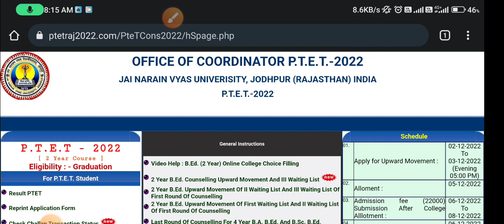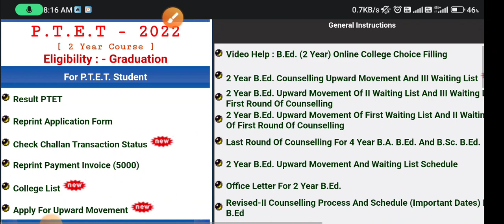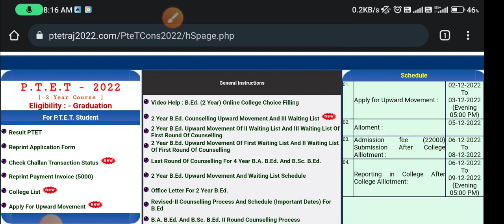ptet college allotment list 2022 || ptet 4th merit list || upward movement! arts/sciencel cut off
ptet me college kitne number chahiye,ptet 4 year allotment

list 2022

ptet college allotment list 2022 || ptet allotment letter

kaise nikale || ptet 1st list cutoff

ptet 2022,ptet,ptet cut off 2022,ptet counselling

2022,ptet cut off,ptet cut off 2022 science,ptet cut off

PTET registration 2021, PTET college allotment 2021,

PTET college allotment, PTET counselling 2021,, PTET 4 year college allotment list, ptet document kya chahie, PTET college allotment list, PTET 1st counselling list,

ptet counselling 2021, rajasthan ptet cut off 2021ptet college allotment, ptet college allotment list 2021 kaise dekhe, ptet college allotment list 2021, PTET 4 year

choice date 2002,Ptet kul fees? ptet 2 year counselling

2022,ptet 2 year counselling date 2022,

ptet 2 year counselling,PTET Counselling 2022 (.ptet

counselling 2021,ptet counselling,ptet counselling date

2021,ptet 2 year cut off 2022,ptet 2022 counselling

registration, College Choice Filling 2021,ptet college

choice,ptet college choice 2021,ptet college choice kaise

karen, PTET College Choice Kaise Karen,

PTET 2 Year College List 2022,PTET College Choice 2022

2 Year ptet 2 year b.ed counselling 2022,ptet 2022 2 year b.ed counselling,ptet 2 year b.ed counselling date,ptet

2022,ptet,genuine classes ptet 2022,ptet 4 year college

list 2022,ptet 4 year counselling,ptet 2 year counselling

2022 kab hogi,ptet 2 year counselling date 2022,ptet 2

year counselling,PTET 4 Year 1st College List, PTET 2 Year

B.Ed Counselling 2022,ptet 2 year b.ed counselling kab

shuru hogi 2022,ptet 2022 2 year b.ed counselling kab shuru hogi

how to check ptet result 2022,how to check ptet result,ptet